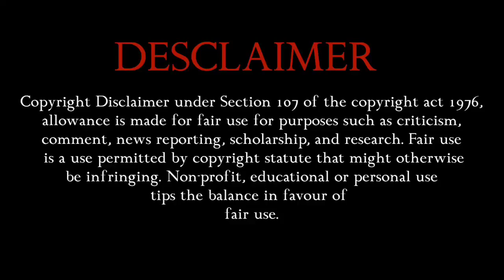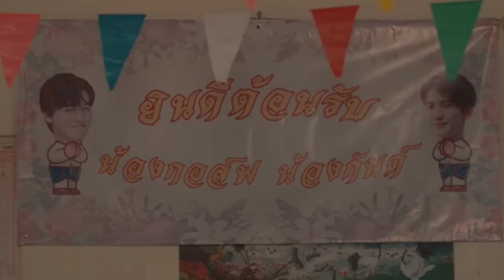Remember me the series explained in hindi || part 12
Dosto is video me meine Remember me series ko explain kiya h, ye ek mini bl series h. iske total 12 episodes h. I hope apsabko explanation psand ayenge🙂🙂

[PART 12]